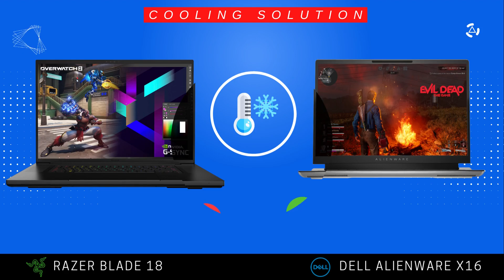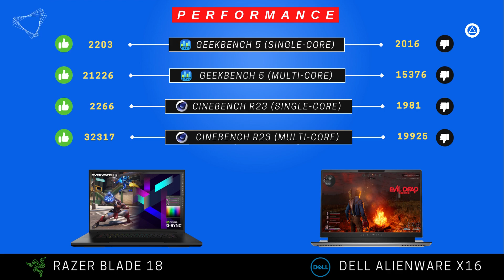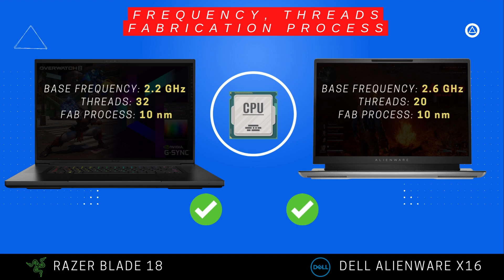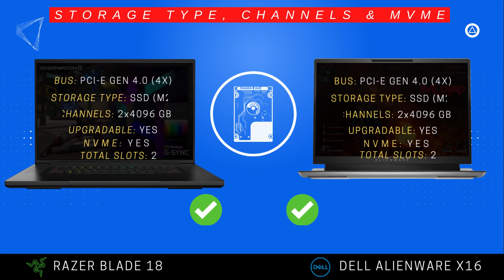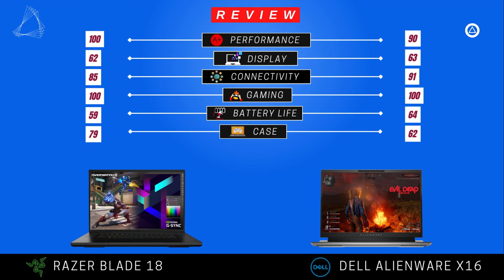Razer Blade 18 2023 vs Dell Alienware X16 2023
Dell Alienware X16 2023 vs Razer Blade 18 2023

About Video !
Display
Benchmarks
Performance
Storage
Camera
Battery
Features
Prices
Review

The Ultimate Desktop Replacement Razer Blade 18
13th Generation Intel Core i9 13980HX vs Intel Core i9 13900HK
13th Generation Intel Core i9 13900HX vs Intel Core i7 13620H
13th Generation Intel Core i9 13950HX vs Intel Core i7 13700H
Geforce RTX 4090 Mobile 16GB vs Geforce RTX 4090 Mobile 16GB
Geforce RTX 4090 Mobile 16GB vs Geforce RTX 4060
Geforce RTX 4090 Mobile 16GB vs Geforce RTX 4070
Geforce RTX 4090 Mobile 16GB vs Geforce RTX 4080
Nvidia Optimus MUX
Nvidia Optimus Advance